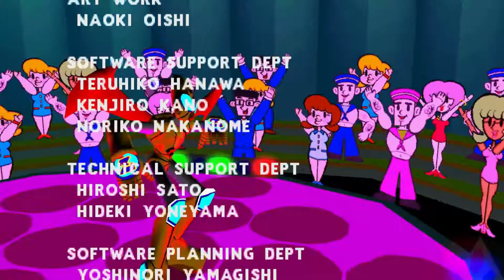Bust A Move 2 / Bust a Groove 2 | Robo-Z Baile Final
Bust a Groove 2 / Bust a Move 2 Dance Tengoku Mix.

Ending de Robo-Z Gold - Baile Final.